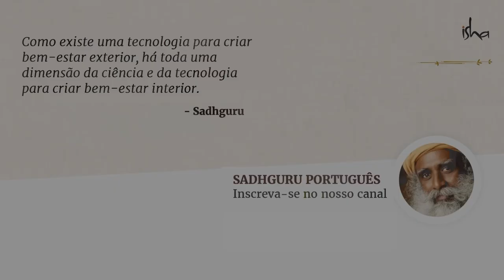Esta é a Única Coisa que Podemos Fazer | Sadhguru Português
Sadhguru fala que a espera é uma qualidade interior. Ele diz que se você compreender qual é o seu tamanho em relação à existência, a espera é a única escolha.